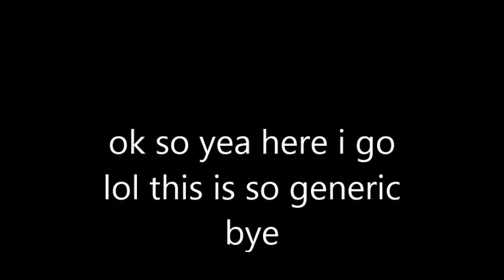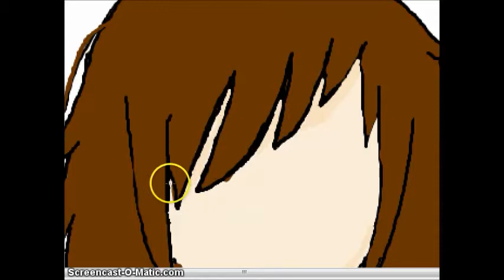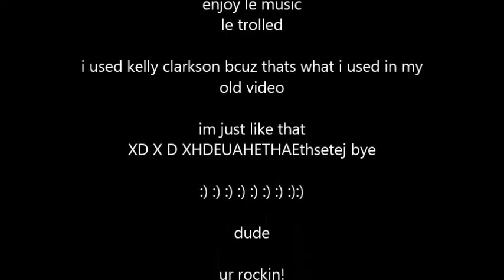RANDOM ANIME PERSON PART TOO XD XD XD XD OMGZ WAFFLE SQUIRREL I HAVE ADHD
i use screen cast o matic bcuz my hypercam thign bROKE whatever tho :) PPp pp raindom wahale oawoo awoo awoo
im